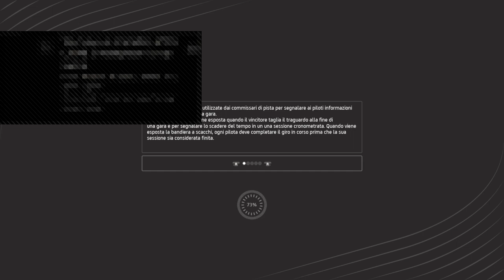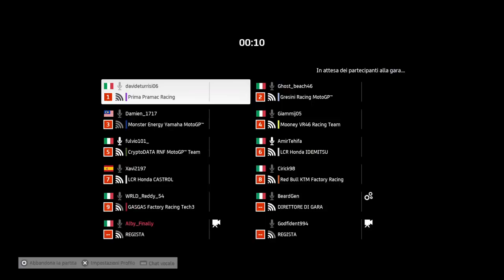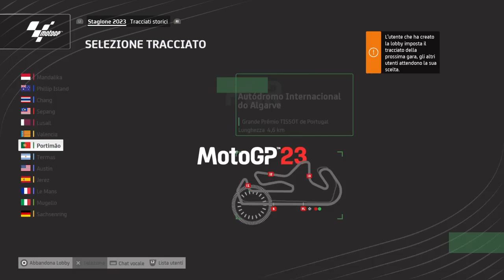WRLD GP | Silverstone | Motogp | Season 7 | PLAYSTATION